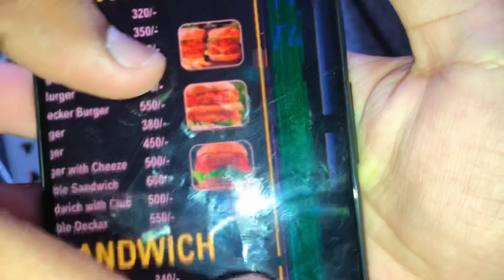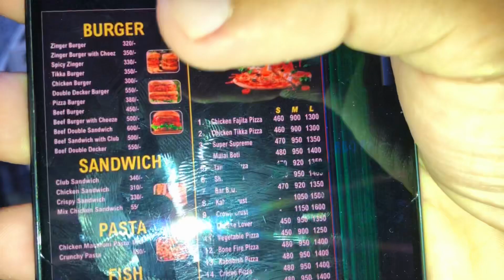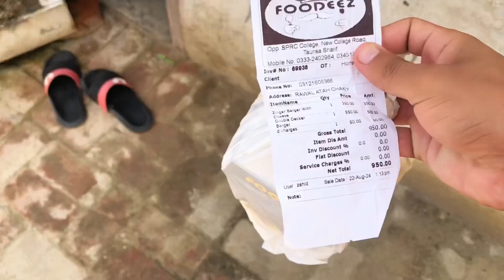Aaj Hmary Sath Scam Ho Gea 😲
Hmary sath scam ho gea
Zinger order kea
Hum ne pehli bar zinger burger khaya
Gaon se sher gay